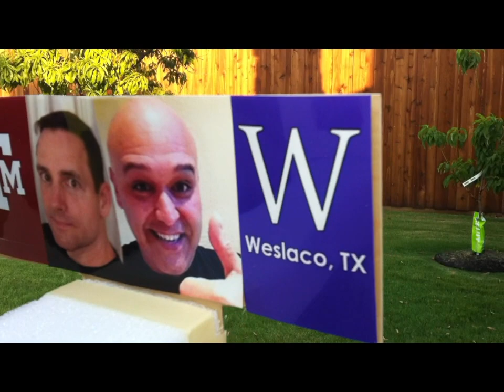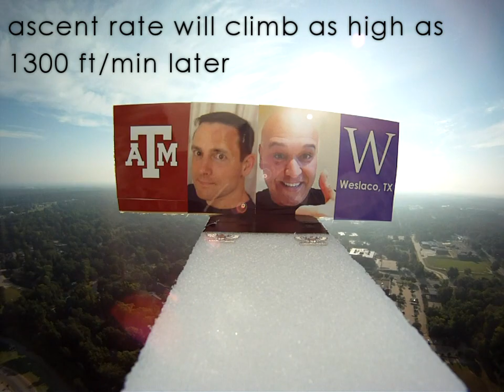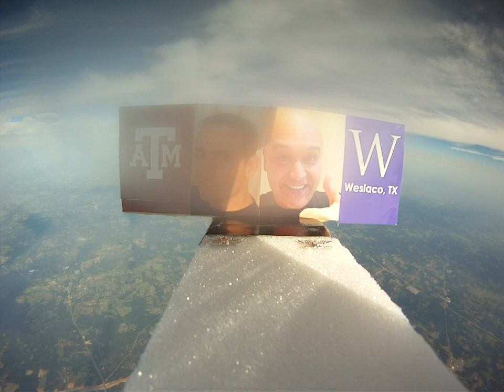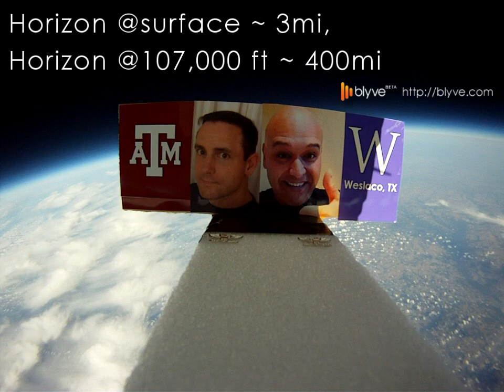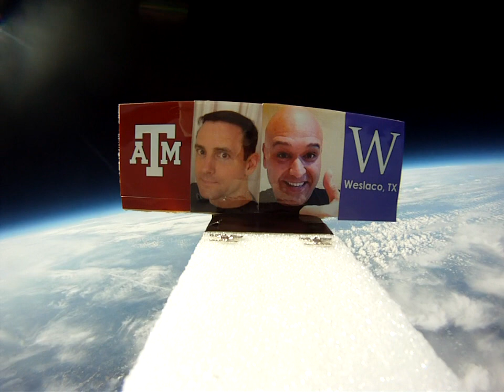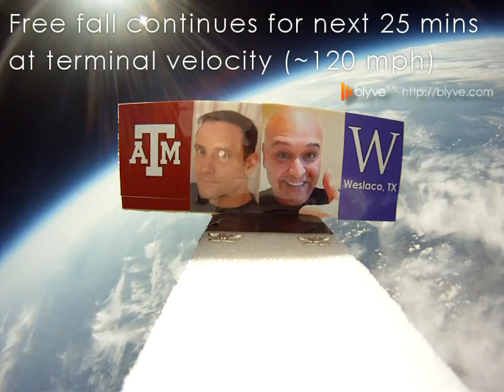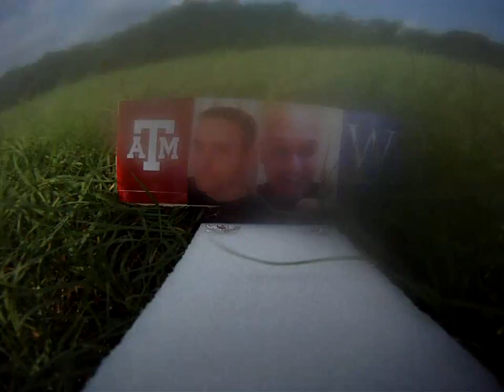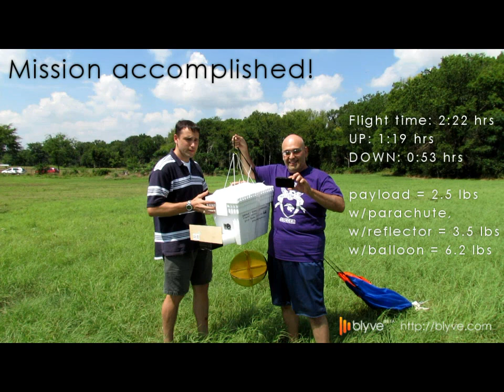Weather balloon goes to 107,000 ft space east of Dallas Fort Worth Texas with GoPro camera